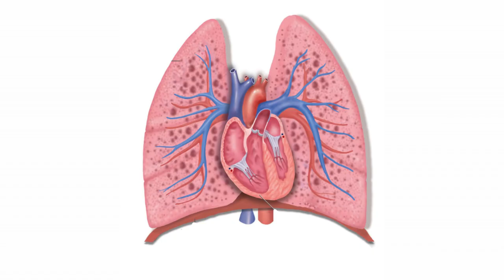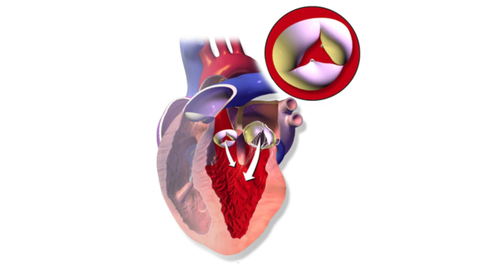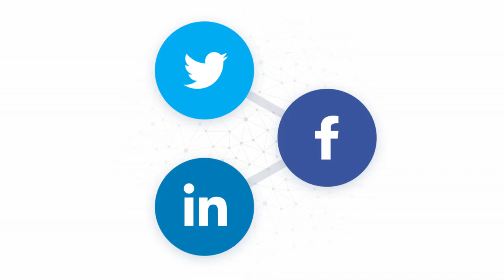যে সকল রোগের সাধারণ লক্ষণ বুকে ব্যথা || Causes Of Chest Pain